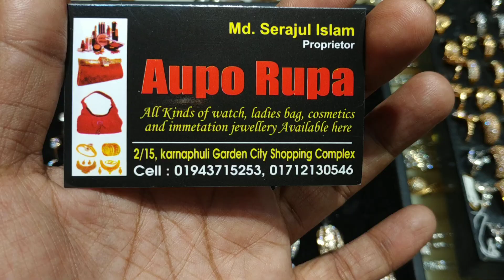লেডিস ফিঙ্গার রিং 100Tk Ladies fingers ring(Family and Friends)